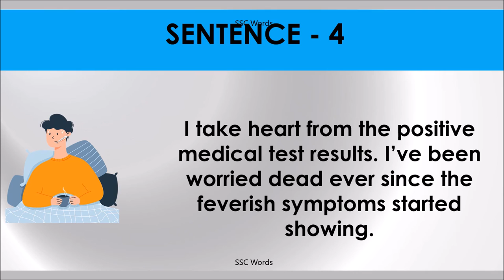TAKE HEART Idiom 136 # Meaning and five sentences # SSC Words